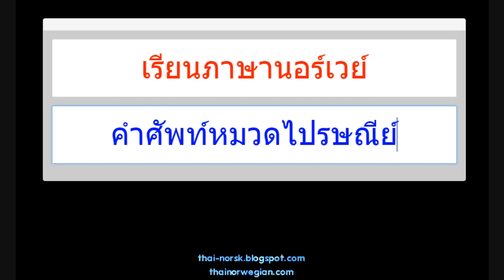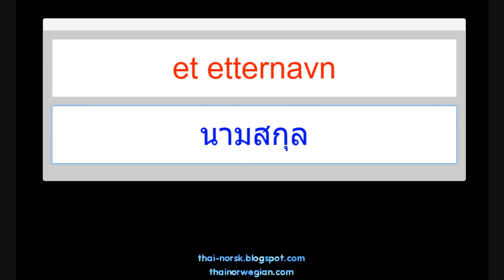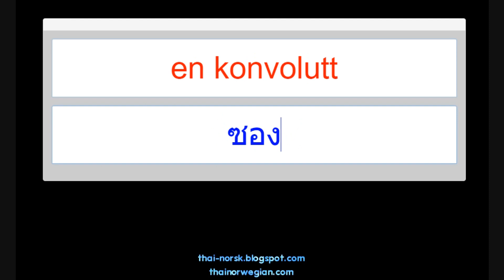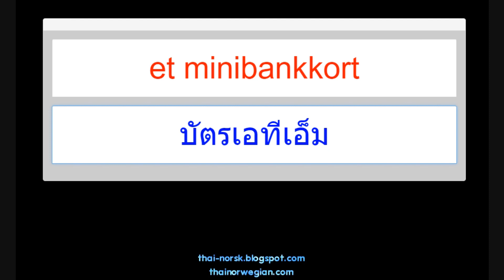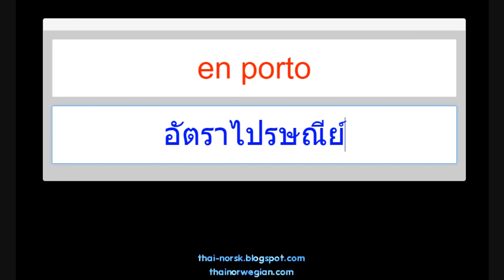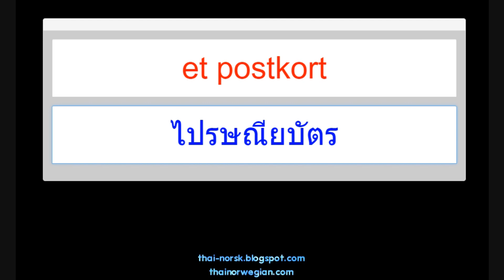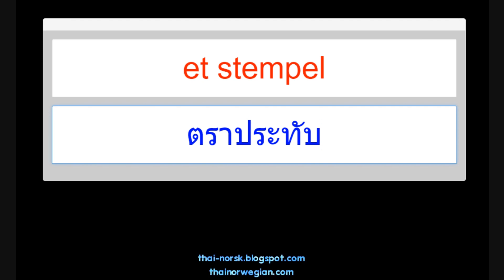เรียนภาษานอร์เวย์ คำศัพท์หมวดไปรษณีย์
แบบฝึกหัดคำศัพท์หมวดไปรษณีย์